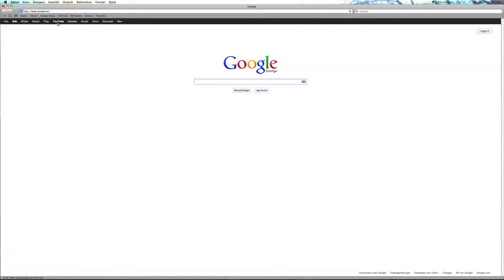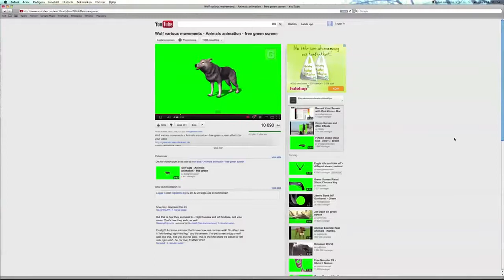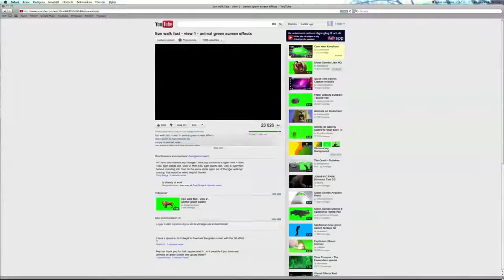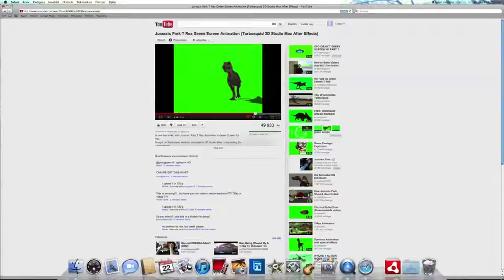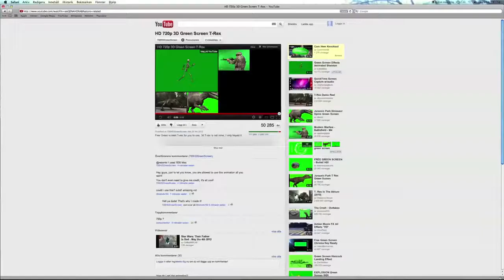greenscreen animationer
så här lätt lägger du in dom i dina egna projekt fast du måste ju ha chroma key i ditt redigeringsprogram exempel vegas adobe premiere finalcut el pinnacle el after effects funkar utmärkt  och för att lägga in det funkar quicktime bra  inte quicktime 7